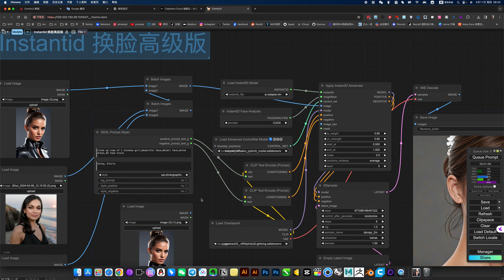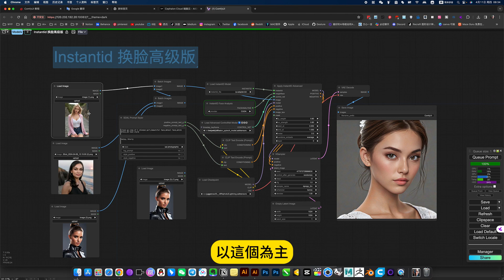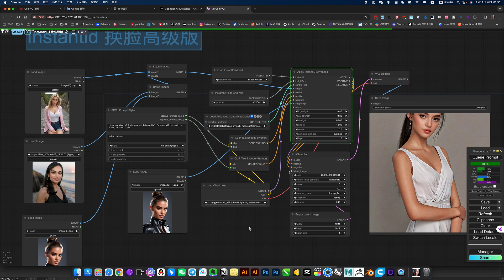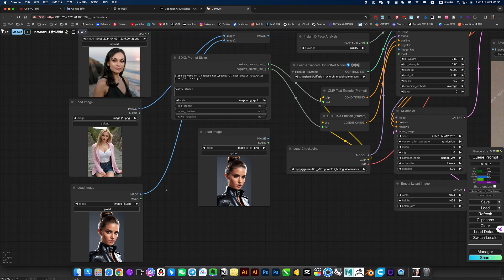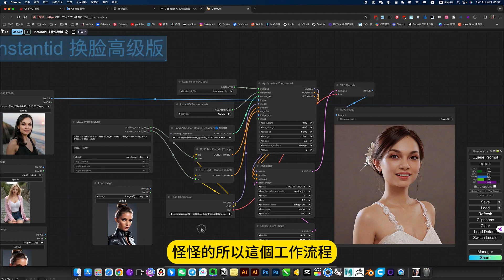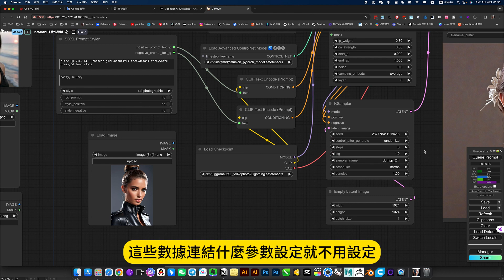ComfyUI 一鍵換臉 Instanti ID IPadapter V2 工作流程下載安裝設定教學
1、可选系统性学习（工作流倒序学即可），
2、现学先用，开我在线镜像，对应视频教程，即开即用